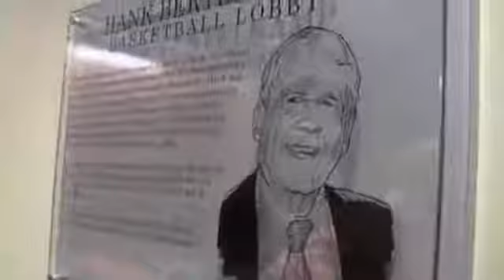Hank Bertelkamp Basketball Lobby Dedication1447